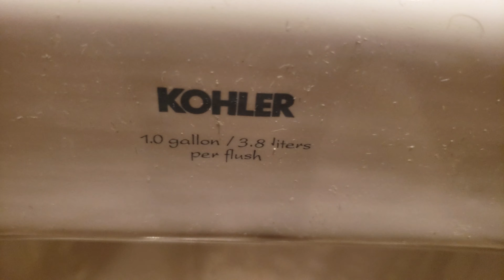old faithful gyser restroom 2